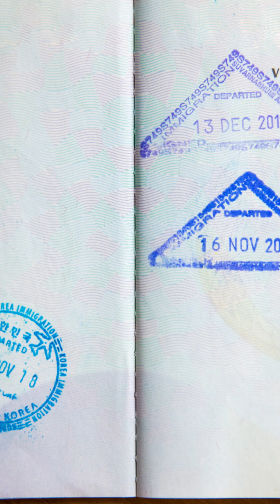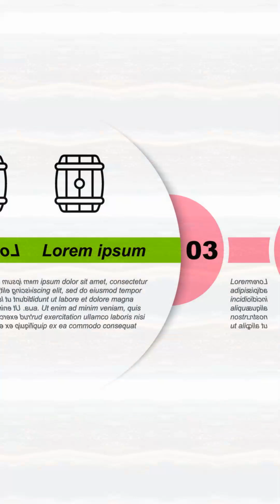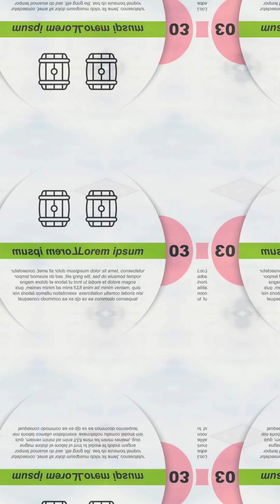Swansea city and the mumbles